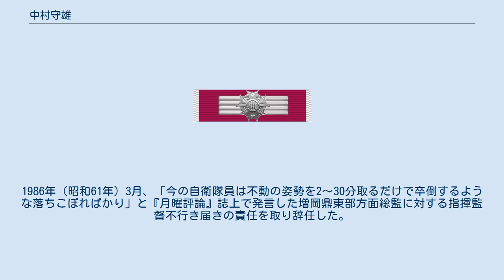中村守雄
中村 守雄（なかむら もりお、 1926年（大正15年）12月9日 - 1995年（平成7年）5月28日）は、日本の陸軍軍人及び陸上自衛官。
第19代陸上幕僚長。
陸上自衛隊としては最後の旧陸軍出身者であった。
 生家が明野陸軍飛行学校に近かったことから飛行機の爆音と軍服にひかれ陸軍航空士官学校に入校。
戦後はいったん家業を継ぎかけたが、警察予備隊の創設を知り応募、1950年（昭和25年）8月に2等警査（2等陸士）で入隊。
入隊後は第8連隊第14中隊（戦車（当時は特車）中隊）に配属され、これを契機に以後、機甲科に進む。
 北部方面総監時代には、わずか1年あまりの在任期間の中で、有事法制が存在しなかった1983年当時の日本国がソ連軍の北海道侵攻を受けた場合、北部方面隊はいかにして合法的にソ連軍を迎撃するべきか研究し、研究結果をレポートにまとめて部内の各級指揮官に教示した。
 陸上幕僚長在任中、第1空挺団などの陸自部隊を監督して日本航空123便墜落事故の対処にあたる。
1986年（昭和61年）3月、「今の自衛隊員は不動の姿勢を2～30分取るだけで卒倒するような落ちこぼればかり」と『月曜評論』誌上で発言した増岡鼎東部方面総監に対する指揮監督不行き届きの責任を取り辞任した。